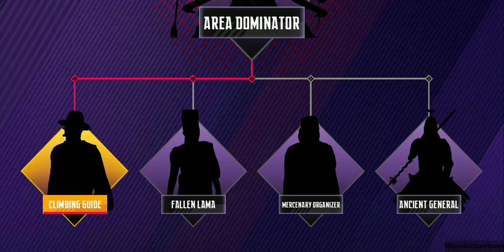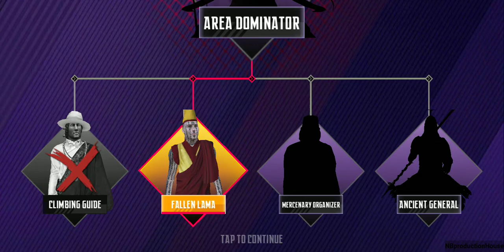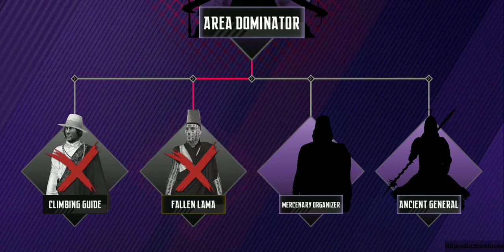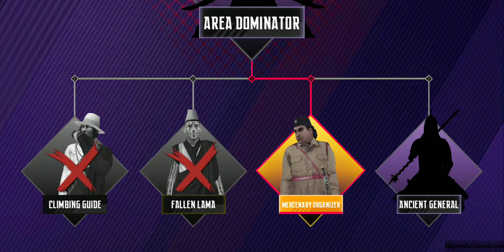Ninja's Creed Area 7 Hunting List 1-2-3-4 Gameplay/Walkthrough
Ninja’s Creed is a free fun 3D real sniper assassination game with various types of assassination weapons. You will feel a real powerful shooting experience and top great 3d graphics. You need to hide your identity, secretly eliminate criminal gangs, disrupt underground deals, or assassinate supreme leaders of the crime forces, become the king of each region! Crush them all! It’s an epic fps shooting game that combines elements of Ninja assassin in 2020 and play for free. Lock in target and end the evil with an arrow, become the invisible protector of the city! Be the hero, you are skilled-shooter!PRODUCTION HOUSE#NinjasCreed